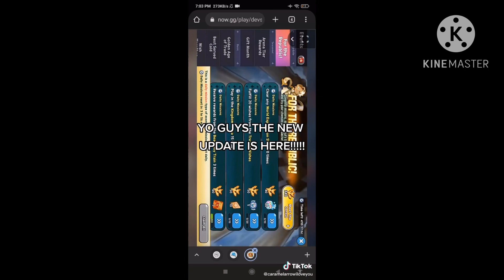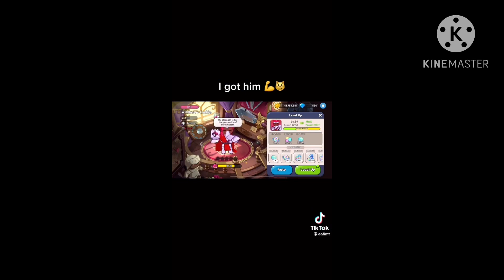✨CRK Tiktok comp✨ 🍓Wild Berry Cookie🍓